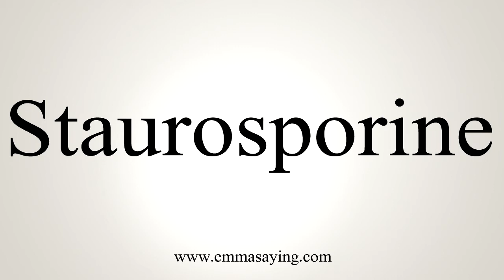How To Say Staurosporine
Learn how to say Staurosporine with EmmaSaying free pronunciation tutorials.